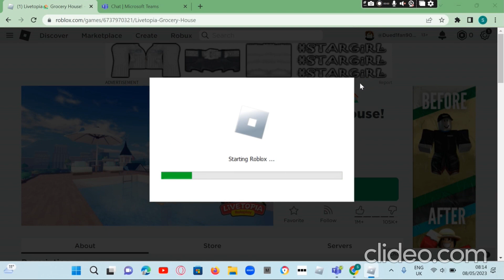Trying to find the new update in livetopia